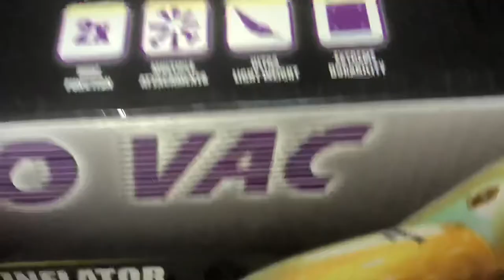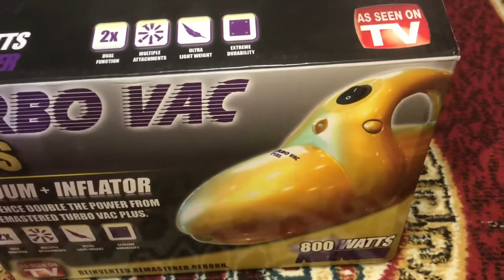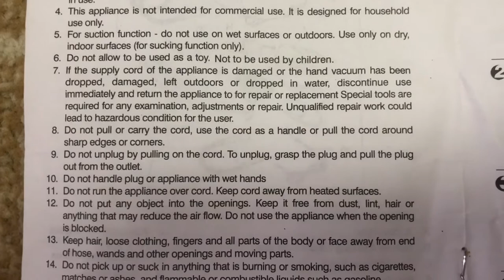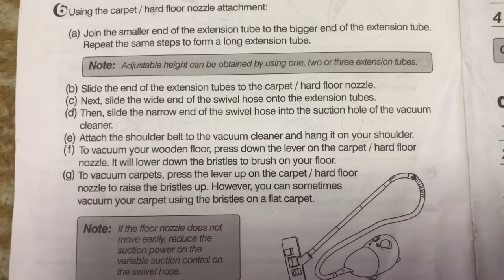TURBO VACUUM PLUS REVIEW.